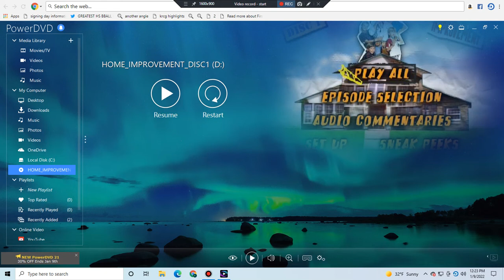Home Improvement:The Complete First Season Disc 1 2004 DVD Menu Walkthrough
This Is The DVD Menu From The 2004 DVD Of Home Improvement:The Complete First Season (Disc 1)